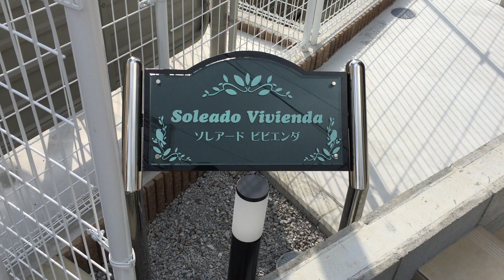【物件動画】ソレアードビビエンダ 神奈川県川崎市麻生区上麻生5丁目【ネクストライフ】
川崎市麻生区上麻生にある「ソレアードビビエンダ」の物件動画です。

住所：神奈川県川崎市麻生区上麻生5丁目20-16